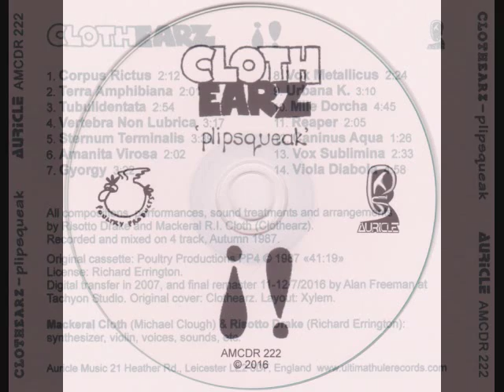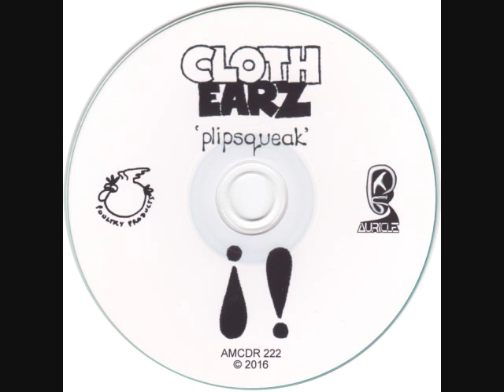ClothEarz - Plipsqueak montage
Our Poultry Yorkshire friends are back again! Collaborating this time (instead of having a side each, as with the last tape), Drake and Cloth have come up with a tape that kind of fills the gap between synth music and Nurse With Wound.
This is exceptionally good, very experimental music that manages to strike a good balance between weirdness and accessibility, by using very few "nasty" sounds and keeping the structure simple to avoid the cluttered industrial effect. Instruments used include: guitar, synths, viola, percussion, voice, often with effects such as echo. The resultant fourteen musical episodes are quite difficult to describe ... hints of Conrad Schnitzler on some of the more synthesized works, Ron Geesin in the guitar and some of the more outrageous voice parts, Bruce Gilbert in the use of looping effects, and Peter Frohmader - especially on the closing Viola Diabola, which is almost a direct musical dedication.

Alan Freeman (Audion #7, page 29 - January 1988)

2016 reissue from Auricle at ultimathulerecords.com